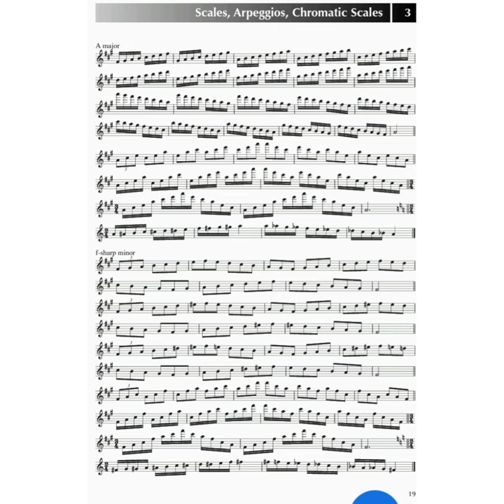Escalas para flauta de pico. Partitura. recorder scales.